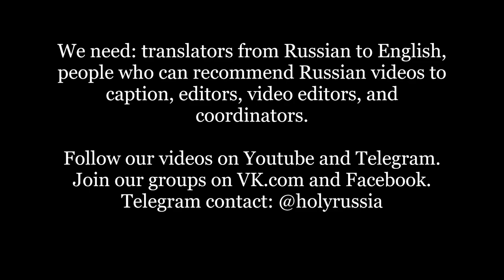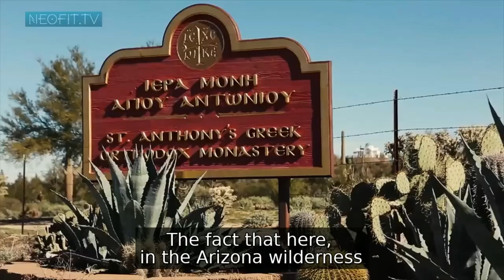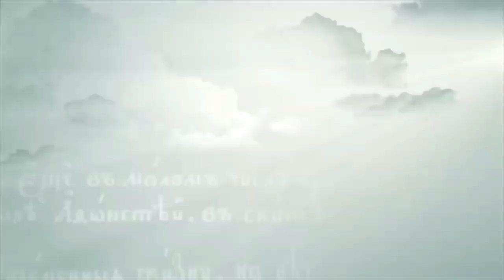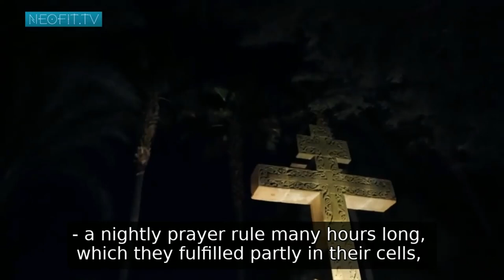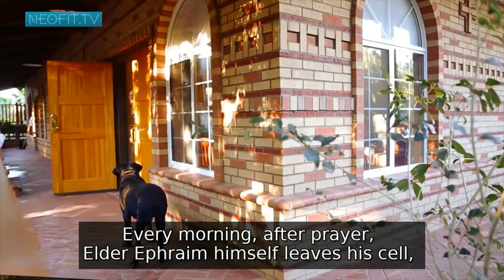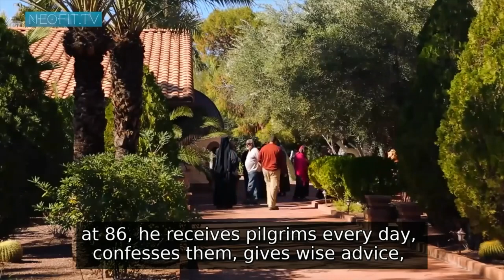Apostle to America, Elder Ephraim of Arizona - Excellent Russian Documentary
This documentary was filmed in 2015, when Elder Ephraim was still alive. On December 7th, 2019, he fell asleep in the Lord at St. Anthony's Greek Orthodox Monastery in Florence, Arizona.

From Studio Neofit's original YouTube description:

In the summer of 1995 six monks arrived in the southern Arizona desert to establish St. Anthony’s Monastery, carrying with them the sacred, millenial heritage of the Holy Mountain, Athos. Since early Christian history, this steep and rocky peninsula in northern Greece proved to be a haven for ancient Egyptian, Cappadocian, and Constantinopolitan monastics. Thus, it enjoyed a direct link with the greatest monastic establishments of ancient Christianity, preserving intact the wisdom of the holy fathers and the sacred tradition of the ancient Church. Today, the Holy Mountain consists of 20 independent monasteries, and numerous sketes and hermitages, housing Orthodox Christian monks from all over the world.

Elder Ephraim, a disciple of Elder Joseph the Hesychast, having restored and repopulated four Mt. Athos monasteries and having established several men’s and women’s monastic communities throughout Greece and North America, transferred six Athonite monks to the Sonoran Desert to start a new monastery. Upon their arrival the fathers began with the necessary construction work, building first the main church, living quarters for the monks, the dining hall, and guest facilities. A vegetable garden, a small vineyard, citrus orchards, and an olive grove dot the landscape. An elaborate system of gardens, pathways, and gazebos with Spanish fountains truly render the monastery and its extensive grounds an oasis in the desert.

The monastery is dedicated to St. Anthony the Great, the father of monasticism, the renowned 3rd century anchorite. There are chapels dedicated to Saints Seraphim of Sarov, Demetrios of Thessalonica, John the Baptist, George the Great Martyr, Nicholas the Wonderworker, and Panteleimon the Healer. The main church is dedicated to Saints Anthony and Nectarios the Wonderworker.

The monastery follows the coenobitic rule of monastic life: a brotherhood of monks and novices holding all things in common follow a daily schedule of prayer and work under obedience to the abbot, their spiritual father. The monks’ daily program begins at midnight with personal prayer time and spiritual reading, followed by the cycle of morning prayers and the Divine Liturgy. After a light breakfast and a rest period, the monks begin their work day, attending to prayer and their tasks till evening. Tasks include, among others, construction, groundskeeping, vinedressing, gardening, woodworking, publishing, food preparation, and offering hospitality. The day ends with evening Vespers followed by dinner and Compline.